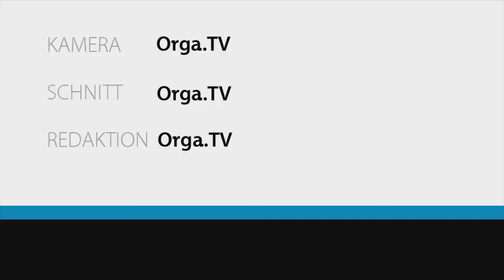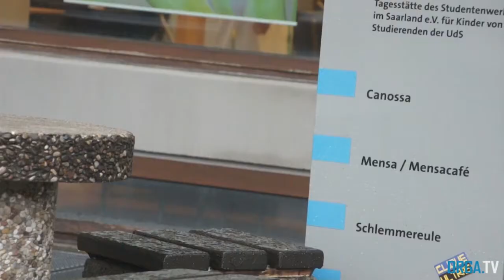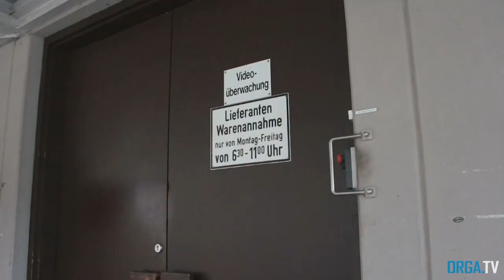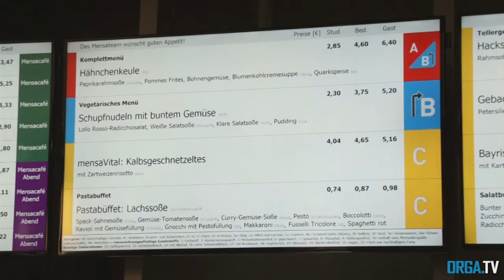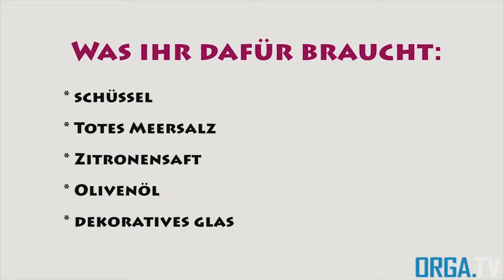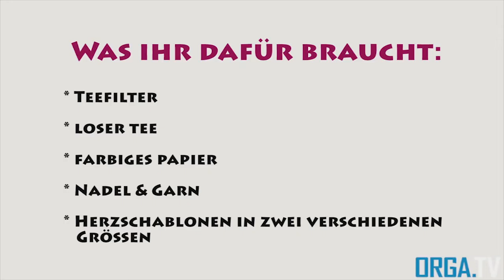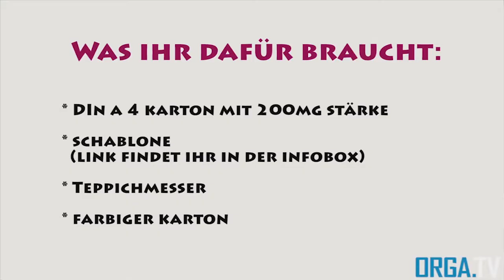Sendung vom 04.05.16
Uni-Check: Mensa
Life-Hack: Muttertag